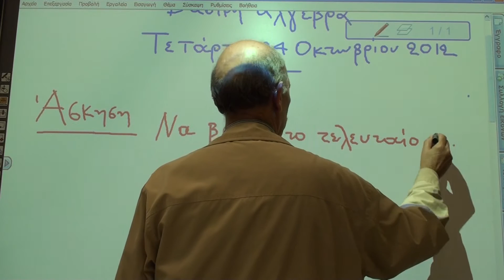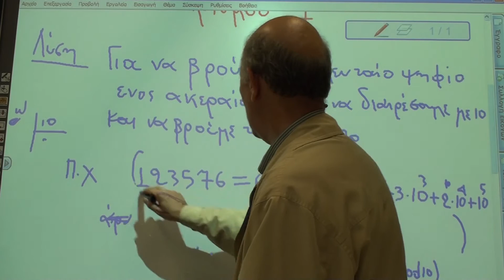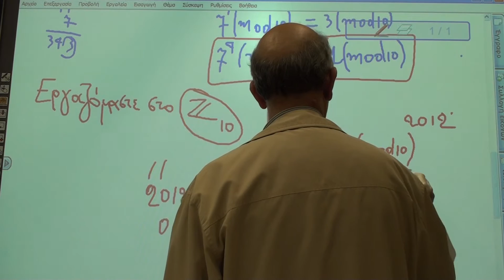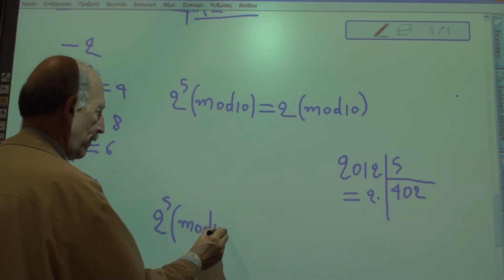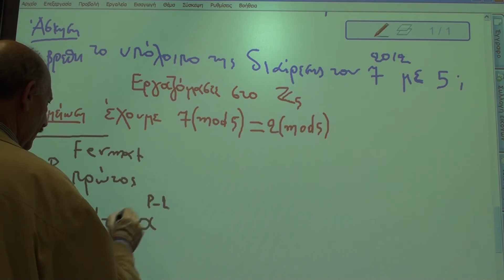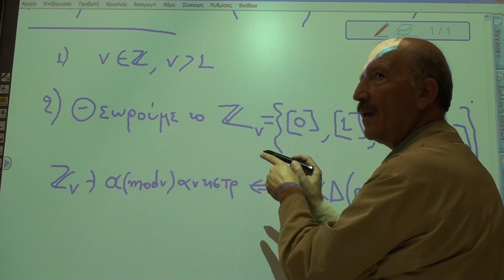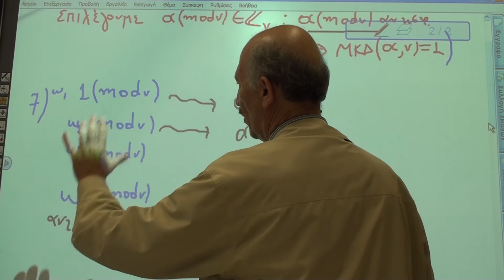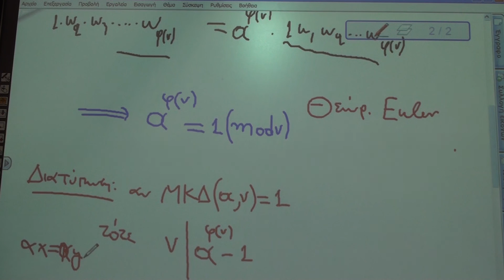24 Οκτωβρίου 2012, 3-4μμ, Βασική Άλγεβρα (421) Χειμ εξ 2012-13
Βιντεοσκόπηση του μαθήματος Βασική άλγεβρα (421).
Μάθημα 4 (Παρασκευή 24 Οκτωβρίου 2012) Πρώτη ώρα